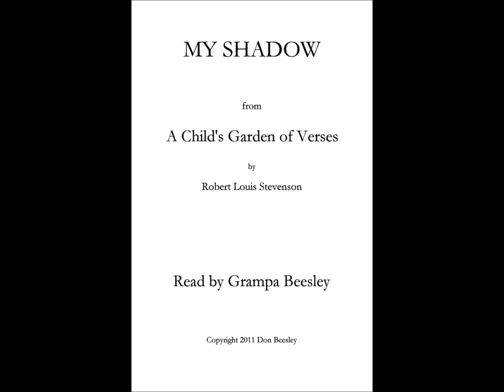My Shadow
My Shadow from A Child's Garden of Verses by Robert Louis Stevenson read by Grampa Beesley